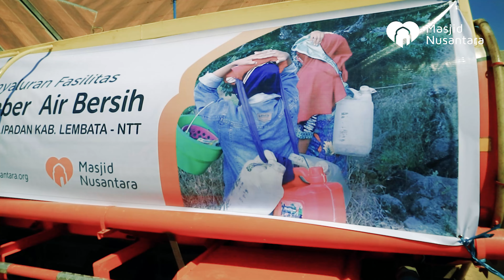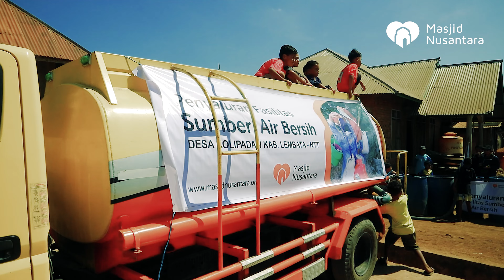LANGKANYA AIR BERSIH DI ILE APE, LEMBATA, NUSA TENGGARA TIMUR [4K]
DONASI SEKARANG !!
Yuk, sedekah air untuk mereka, karena ini merupakan salah satu sedekah terbaik yang Rasulullah contohkan.

"Wahai Rasulullah, bahwasanya Ummu Sa'ad (ibundaku) meninggal dunia. Sedekah apakah yang afdal untuknya?" Nabi menjawab, "Sedekah air." Lantas Sa'ad pun menggali sumur untuk ibunya, lalu ia mengatakan, "Ini sumur untuk Ummu Sa'ad (ibundaku)." (HR. Abu Daud, No. 1681)